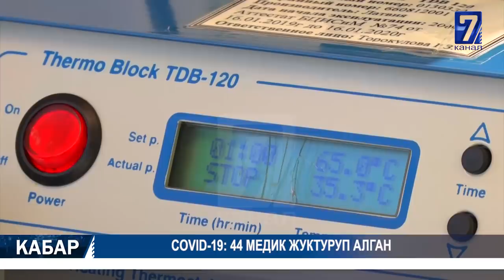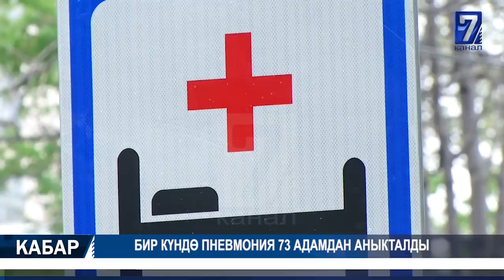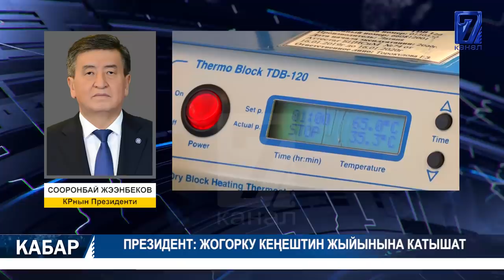ПРЕЗИДЕНТ: ЖОГОРКУ КЕҢЕШТИН ЖЫЙЫНЫНА КАТЫШАТ 29.06.2020 ТҮШКҮ КАБАР 15:00